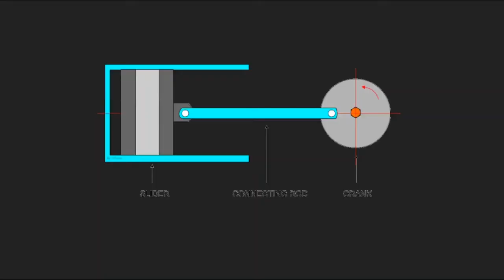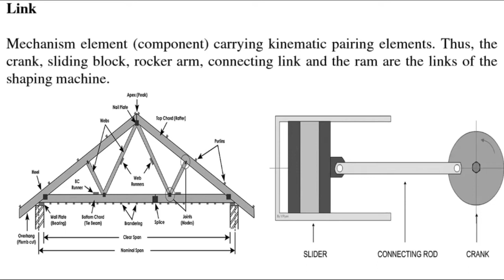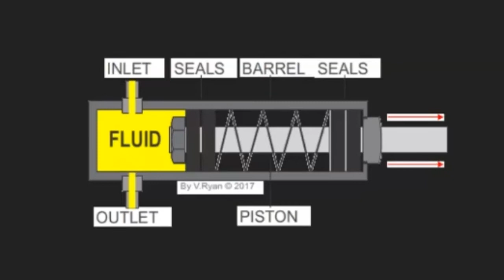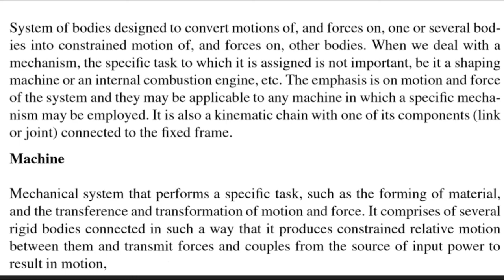Link, Machine, Mechanism kinematics of machinery KOM explained in tamil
We have tried our best in explaining the concepts if you find anything faulty or difficult to understand leave your valuable comments .